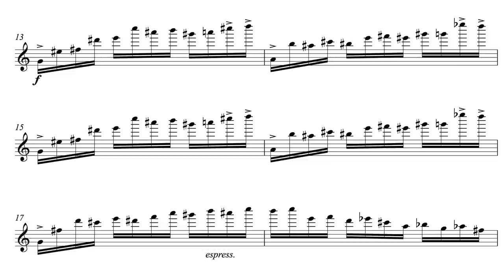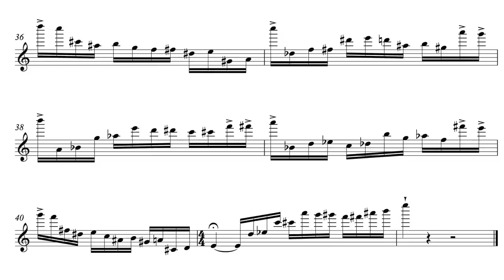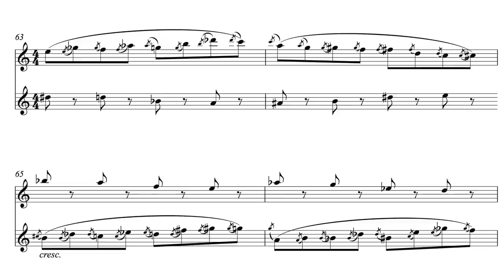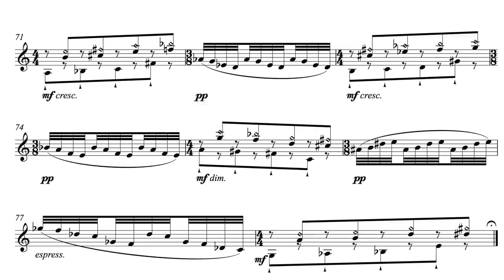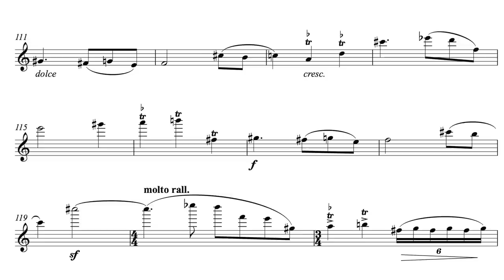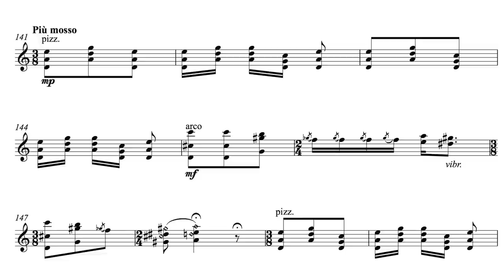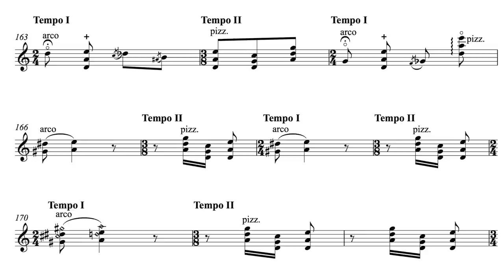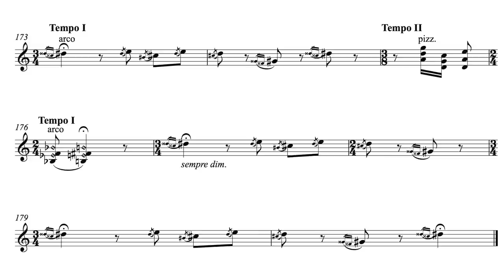Suite (2010) for solo violin by Luis Felipe Vieira Damiani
Byron Hitchcock, violin
The Suite for solo violin was inspired by José Teixeira Brito's screenplay O Sabiá, in which a slave descendant boy loses speech after going through the trauma of being orphaned. Raised by his grandparents, the boy will overcome the trauma and speak and sing again only at the expense of another loss, this time, his so caring and beloved grandmother. The musical piece was a first draft in elaborating the short film's soundtrack, aired in 2010. Besides the main character's feelings and beliefs, the music aims at picturing the emblematic Campanha Gaúcha region, in southern Brazil, with its landscapes, colors and rhythms. The composer's impression of the Sabia's song, transfigured into a 12-tone series, sews together the piece's four movements:
I. Rincão do Inferno [Hell's Corner]: with its ups and downs, rapids and high-flying birds, is a dangerous place, where walking a straight line is unlikely. Instead, one must leap through stones and rocks one's way out;
II. Canto de Oxóssi [Oxossi's Chant]: a few aspects of the Yoruba religion no longer exist in Africa, but can still be found in Brazil and Cuba. Its deity Oxossi is the god of the hunt and father of all animals. Mysterious, peeping, mystique, he taught all birds to sing but left his most beautiful chant to the Sabia;
III. Bortolezas: are creatures of the night. Shaped like balls of fire, they can only be seen when it is darkest. They come and play, leaving at dawn;
IV. Morte de Onélia [Onelia's Death]: represents both suffering and catharsis. A slow funeral procession marks this transcendence, ultimately unveiling the chant of the Sabia.
The piece was awarded in 2010 the prestigious Classical Composition Award from the National Foundation of Arts, in Brazil, and premiered on October 16th of 2011 by Byron Hitchcock at Sala Funarte Sidney Miller in Rio de Janeiro.